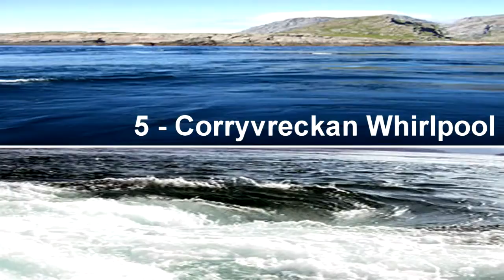Amazing Whirlpool In The Ocean! (BIGGEST WHIRLPOOL IN THE WORLD?)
Taking a look at the top 10 places to find whirlpools on the earth. Top 10 whirlpools will have you amazed and in awe at what can be found in todays oceans. ...

Song Title: Mr. Pink. 9 Most Popular & Interesting Bermuda Triangle Stories. 1.We all have heard of berm...

Location : Various Saipan,Guam,Rota,Tinian etc.

Georgia, what made me laugh so much is your face at the end @1:06 - its like 'what?' and I'm like 'wow, peace!' By the way neither of you are really that goo...

Oops!

Taking a look at some of the most amazing places on earth including pulpit rock and the volcanic eruptions of Stromboli, Italy. Other Top 10 Video...

abc's Brad Garrett joins mcgraw and

Top 10 Whirlpools On Earth